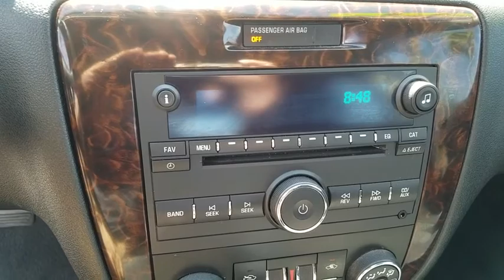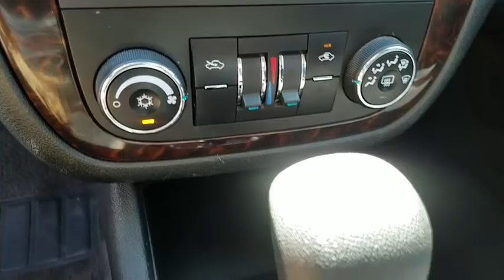2016 CHEVROLET IMPALA Henderson, Las Vegas, Laughlin, St George, Flagstaff, AZ P14764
SUMMIT WHITE [LISTING TYPE] 2016 CHEVROLET IMPALA available in Henderson, Arizona at Findlay Honda Henderson. Servicing the Las Vegas, Laughlin, St George, Flagstaff, AZ area.
2016 CHEVROLET IMPALA LIMITED LT - Stock#: P14764 - VIN#: 2G1WB5E38G1135593

CARFAX 1-Owner, Excellent Condition, GREAT MILES 27,838! Summit White exterior and Ebony interior. WAS $15,984, EPA 30 MPG Hwy/18 MPG City! CD Player, Onboard Communications System, iPod/MP3 Input, Alloy Wheels, Flex Fuel CLICK ME!br /br /KEY FEATURES INCLUDEbr /Flex Fuel, iPod/MP3 Input, CD Player, Onboard Communications System, Aluminum Wheels MP3 Player, Remote Trunk Release, Keyless Entry, Steering Wheel Controls, Child Safety Locks. Chevrolet LT with Summit White exterior and Ebony interior features a V6 Cylinder Engine with 300 HP at 6500 RPM*. Serviced here, Non-Smoker vehicle. br /br /EXPERTS ARE SAYINGbr /Edmunds.com explains A generous wheelbase gives the Impala serious passenger space front and rear. Four 6-footers could do a cross-country road trip in perfect comfort, which is precisely what we expect from a large sedan.. Great Gas Mileage: 30 MPG Hwy. br /br /AFFORDABILITYbr /Was $15,984. br /br /SHOP WITH CONFIDENCEbr /CARFAX 1-Owner br /br /Pricing analysis performed on 3/27/2018. Horsepower calculations based on trim engine configuration. Fuel economy calculations based on original manufacturer data for trim engine configuration. Please confirm the accuracy of the included equipment by calling us prior to purchase. br /